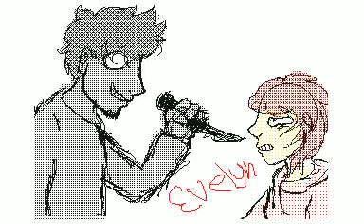(Remake) Evelyn Evelyn / Animation /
Guess who made a new version because they hated the old one? me.

Song is not mine, animation is mine.